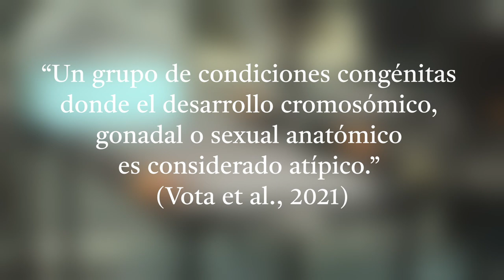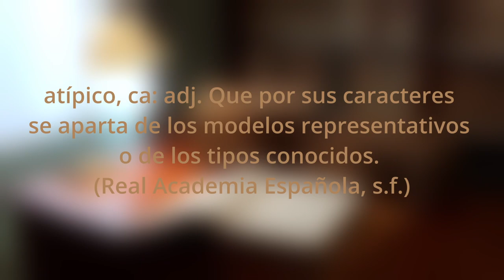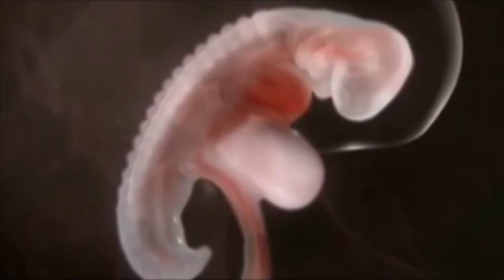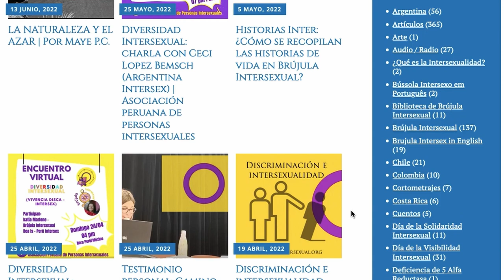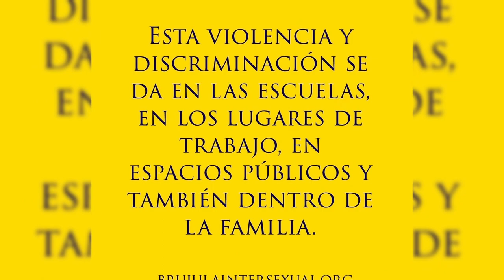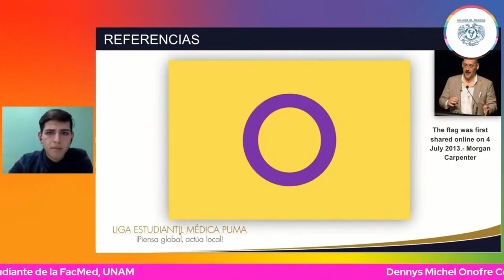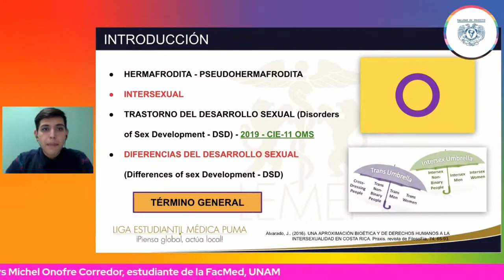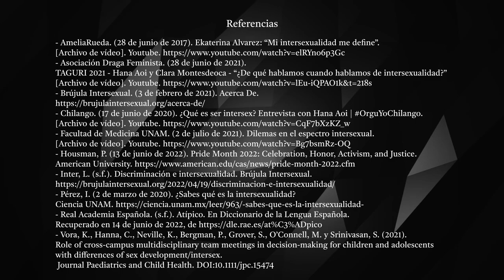Intersexualidad e identidad de género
Este video trata sobre la comunidad intersexual y cómo se entrelaza con la creación de identidad de género.

La comunidad intersexual es comúnmente juzgada y discriminada debido a que su expresión corporal es distinta a los preceptos tradicionales de identidad de género. Por ello, este video tiene como objetivo retomar las características principales de la intersexualidad para comprender cómo la corporalidad es una herramienta para definir la identidad, pero no es en ningún sentido la única.

Los ejemplos y los conceptos presentados están dirigidos a un público en etapa de pubertad. Esto debido a que, según la Encuesta Intersex 2020, en en esta etapa cuando 54.9% de las personas intersexuales descubren sus propias variaciones en las características sexuales de su corporalidad (CONAPRED, 2020, p. 8).

Las siguientes son las fuentes consultadas, tanto en conceptos teóricos como en imágenes ilustrativas.

AmeliaRueda. (28 de junio de 2017). Ekaterina Álvarez: “Mi intersexualidad me define”. [Archivo de vídeo]. Youtube.

Asociación Draga Feminista. (28 de junio de 2021). TAGURI 2021 - Hana Aoi y Clara Montesdeoca - “¿De qué hablamos cuando hablamos de intersexualidad?” [Archivo de vídeo]. Youtube.

Brújula Intersexual. (3 de febrero de 2021). Acerca De.

Chilango. (17 de junio de 2020). ¿Qué es ser intersex? Entrevista con Hana Aoi | OrguYoChilango. [Archivo de vídeo]. Youtube.

Facultad de Medicina UNAM. (2 de julio de 2021). Dilemas en el espectro intersexual. [Archivo de vídeo]. Youtube.

Housman, P. (13 de junio de 2022). Pride Month 2022: Celebration, Honor, Activism, and Justice. American University.

Inter, L. (s.f.). Discriminación e intersexualidad. Brújula Intersexual.

Pérez, I. (2 de marzo de 2020). ¿Sabes qué es la intersexualidad? Ciencia UNAM.

Real Academia Española. (s.f.). Atípico. En Diccionario de la Lengua Española. Recuperado en 14 de junio de 2022, de

Vora, K., Hanna, C., Neville, K., Bergman, P., Grover, S., O’Connell, M. y Srinivasan, S. (2021). Role of cross-campus multidisciplinary team meetings in decision-making for children and adolescents with differences of sex development/intersex. Journal Paediatrics and Child Health.     DOI:10.1111/jpc.15474

Imágenes ilustrativas:

ABC TV & iview. (14 de abril de 2019). You Can’t Ask That: Intersex people answer ‘What is Intersex?’ [Archivo de vídeo]. Youtube.

Baylor College of Medicine. (3 de febrero de 2017). Why Baylor College of Medicine? [Archivo de vídeo]. Youtube.

El Tiempo. (15 de enero de 2015). Testimonio de un intersexual | El Tiempo. [Archivo de vídeo]. Youtube.

[gabbocalixto]. (9 de febrero de 2015). Mexico DF gente caminando de noche por la ciudad. 070214. [Archivo de vídeo]. Youtube.

Matthews, G. (15 de abril de 2013). Structure of a chromosome and zoom in to DNA. [Archivo de vídeo]. Youtube.

MIDES Uruguay. (4 de septiembre de 2018). Un país, diversas familias. Mes de la diversidad. [Archivo de vídeo]. Youtube.

National Association of Social Workers. (12 de febrero de 2020). Social Workers: This is Who We Are. [Archivo de vídeo]. Youtube.

Planned Parenthood. (25 de febrero de 2019). Enseñar a los niños pequeños sobre la identidad sexual | Planned Parenthood Video. [Archivo de vídeo]. Youtube.

Rayos, J. (11 de noviembre de 2013). La casa de las palabras (Real Academia Española). [Archivo de vídeo]. Youtube.